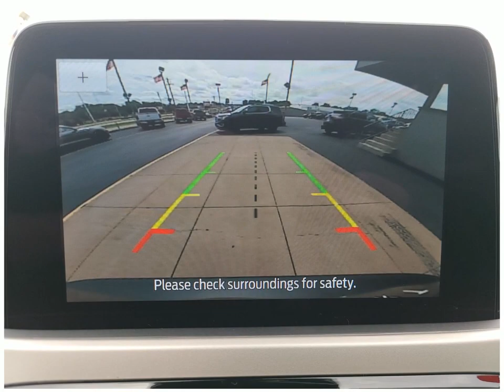Check out this 2022 Ford Escape AT3313 Dahl Ford Davenport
This 2022 Ford Escape comes in amazing condition and comes with 4 Miles.  Other features include Adaptive Cruise Control Blind Spot Monitor All Wheel Drive Android Auto Antilock Brakes Apple CarPlay
Sport Utility 4WD Sport Utility Vehicles 3 Cylinder Engine Stone Blue Metallic Gasoline Fuel 31 Automatic to name just a few.